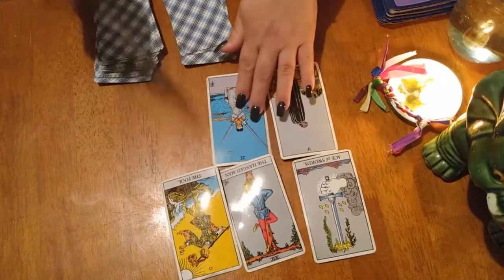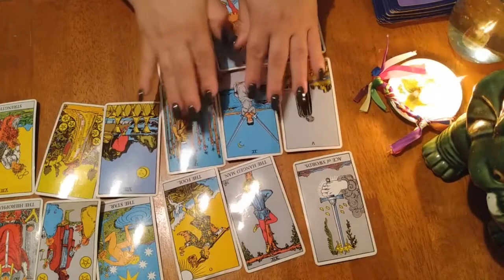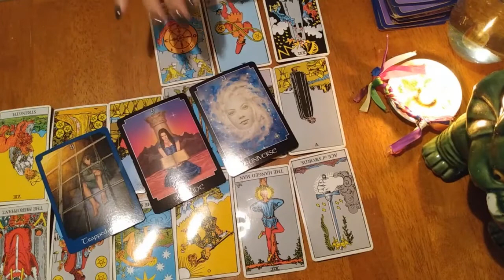Scorpio October 2020 | Tarot Reading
I am an active Psychic Medium for the past 10+ years.  I channel information from the Divine.  My abilities allow me to help you understand what is your purpose in life and also in other areas in your life - love, work, wealth, business and the people that surround you.
I have helped many people understand their life journeys for the higher good.

Private readings are available $125 this includes a 3 spread reading and 3 yes or no questions.